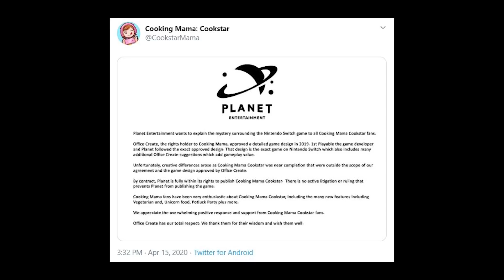COOKING MAMA DRAMA on the NINTENDO SWITCH! Erin Plays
I've always enjoyed the Cooking Mama DS and 3DS games, so I had to try out the new one- Cooking Mama Cookstar on the Nintendo Switch! There was a lot of weird news and drama around this game's release, so we'll talk about that and also check out the game. Enjoy!